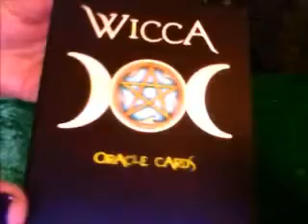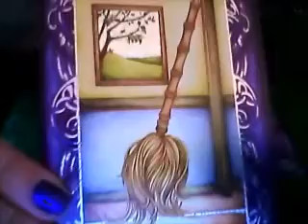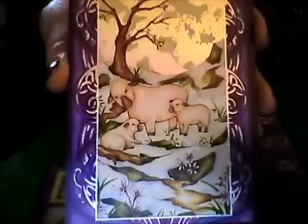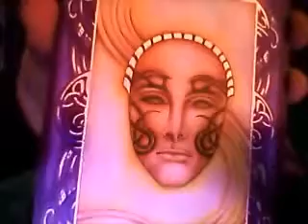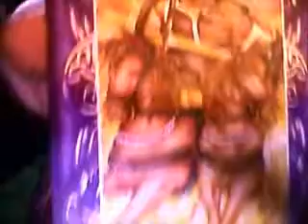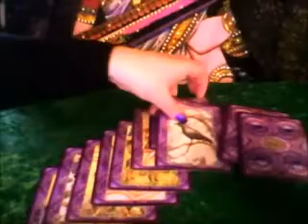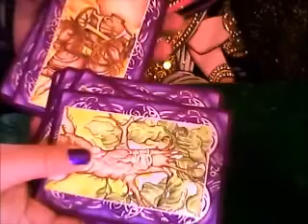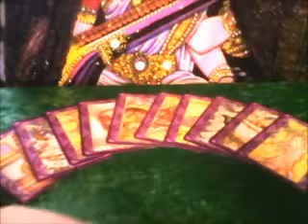ASMR ~ Divination oracle ~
Michael,  was the name of the witch from Australia!